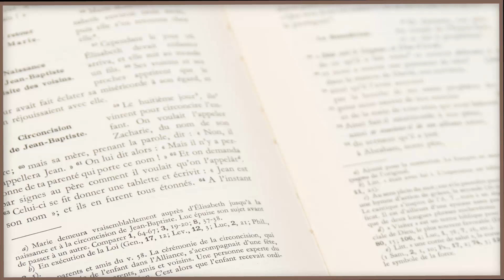Parole et Évangile du jour • Jésus enlève le péché du monde? • Dimanche 15 Janvier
🔸 Parole et Evangile du jour est une série de méditations quotidiennes pour nous aider à avancer dans la foi et la connaissance de Dieu. Chaque jour, un prêtre nous exhorte ; aujourd'hui nous sommes avec le Père César Augusto Frères Carmes Messagers de l Esprit Saint et Vicaire de la paroisse de Monteux qui nous aide à méditer la Parole suivante :

    voyant Jésus venir vers lui,
Jean le Baptiste déclara :
« Voici l’Agneau de Dieu,
qui enlève le péché du monde ;
    c’est de lui que j’ai dit :
L’homme qui vient derrière moi
est passé devant moi,
car avant moi il était.
    Et moi, je ne le connaissais pas ;
mais, si je suis venu baptiser dans l’eau,
c’est pour qu’il soit manifesté à Israël. »
    Alors Jean rendit ce témoignage :
« J’ai vu l’Esprit
descendre du ciel comme une colombe
et il demeura sur lui.
mais celui qui m’a envoyé baptiser dans l’eau m’a dit :
‘Celui sur qui tu verras l’Esprit descendre et demeurer,
celui-là baptise dans l’Esprit Saint.’
    Moi, j’ai vu, et je rends témoignage :
c’est lui le Fils de Dieu. »